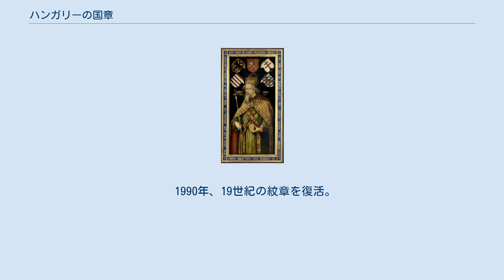ハンガリーの国章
ハンガリーの国章（ハンガリーのこくしょう）は1990年7月3日に制定された。
 1990年までの社会主義的紋章を廃して、ハンガリー王国時代の国章を復活したもの。
 アールパード朝の旗(9世紀 – 1301年)。
赤と白の縞は今日のハンガリーの国章に使用されている。
 ジギスムント（アルブレヒト・デューラーによる16世紀の作） 神聖ローマ皇帝、ボヘミア王、ハンガリー王、ルクセンブルク公など5つの紋章が描かれている。
 12世紀頃のハンガリー王国の紋章は、赤い盾に銀でビザンツ帝国に由来する改宗のシンボル、ペイトゥリアーカルの十字（二重十字）を描き、聖イシュトヴァーンの王冠を被せたものであった。
この頃、王冠の上の十字はまだ直立していた。
 13世紀にアールパード王家が、赤地に4つの川（ドナウ川、ティサ川、ドラーヴァ川、サヴァ川）を表す4本の銀の縞を置く「アールパード・ストライプ」を紋章とする。
アールパード・ストライプは現在盾の左に描かれている。
 14世紀に二重十字の下に緑の3つの丘と小さな金の王冠が描き加えられるようになった。
この丘は、タトラ山、ファトラ山、マートラ山の三山を象徴していると考えられている。
この紋章は現在盾の右側に描かれている。
タトラ山脈と大ファトラ山脈は現在スロバキア領内となっており、マートラ山地だけがハンガリー領内にある。
 18世紀に聖イシュトヴァーン王冠の上の十字が傾く。
理由は不明だが、これは現在まで踏襲されている。
17世紀に実際の聖イシュトヴァーン王冠頂上の十字架が曲がったことが原因と思われる。
 19世紀に、ハプスブルク家のもと、現在の国章のスタイルが完成した。
 1849年、革命の中で、コシュート・ラヨシュによって紋章から王冠が取り外される。
 1949年、ソ連の支配下で、麦の束に麦の穂とハンマーが交差する上に共産主義の赤い星が輝く社会主義的な国章デザインを制定。
 1957年、ハンガリー動乱を受けて、国民感情緩和のため、麦の穂とハンマーに代えてハンガリー国旗の赤白緑に塗られた盾が麦の束の中心に置かれた。
 1990年、19世紀の紋章を復活。